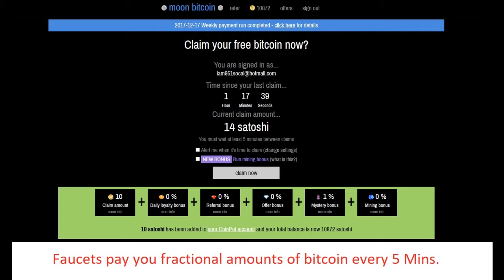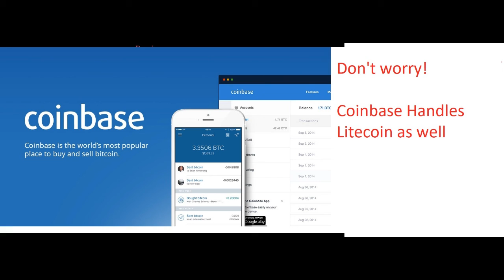How To get Free Bitcoin And Litecoin (EASY WAY)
The links above will allow you to generate free Bitcoin and Litecoin, All you have to do is hit the claim button whenever you want and you can withdraw your BTC and LTC into coinbase. It's not much but it is enough to learn the basics of Cryptocurrency. I would give it a shot! play with $10 in crypto who knows that might be $100 worth in several months!